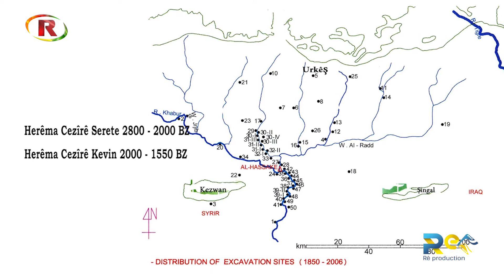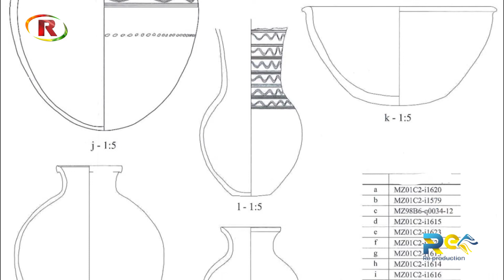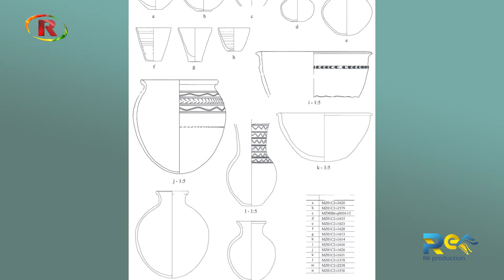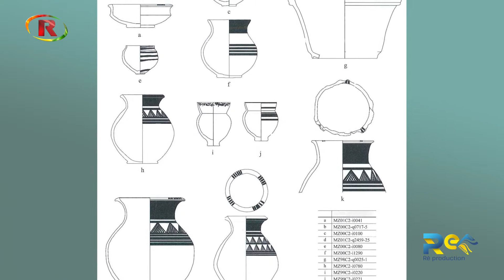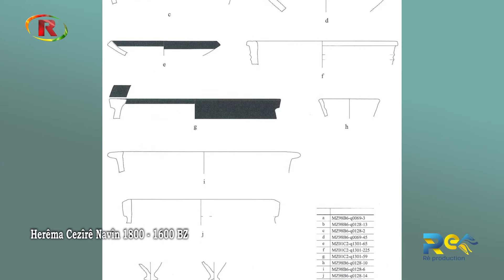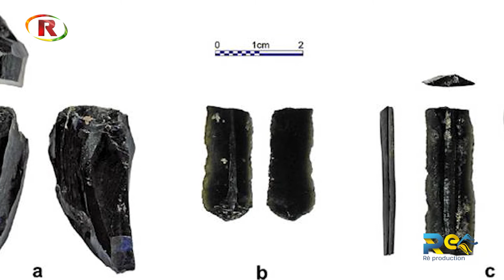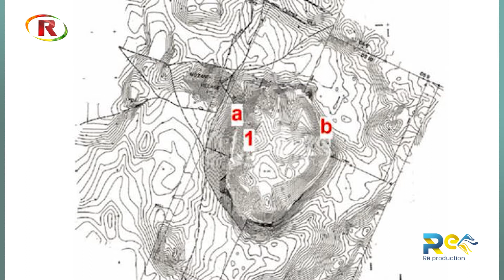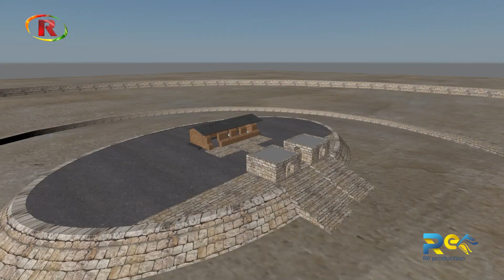وثائقي تل موزان-Girê moza -الجزء الثاني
تبدأ القصة من هيكل أسدين وتل شرمولا، ففي عام 1948 باع تجار الأثار هيكل أسدين، ووفق مصادر تاريخية هذين الهيكلين يعودان إلى تل شرمولا في مدينة عامودا شمال وشرق سوريا. أحد هذين الأسدين موجود حالياً في محتف متربوليتان " Metrepolîtan" بالولايات المتحدة الأمريكية، والآخر موجود في متحف لوفر " Lover "في باريس.
من اعمال شركة re production.
Çîrok ji du şêran û Girê Şermolayê ve dest pê dike..
Di sala 1948’an de, peykerên du şêrên biçûk ji aliyê bazirganên şûnwaran ve hatin firotin.
Li gorî çavkaniyên dîrokî, ev herdu şêr li Girê Şermola yê Amûdê bûn. Yek ji van şêran li mûzexaneya Metrepolîtan ya Emerîkayê hate bicihkirin, û yê din jî li mûzexaneya Lover ya Parîsê.